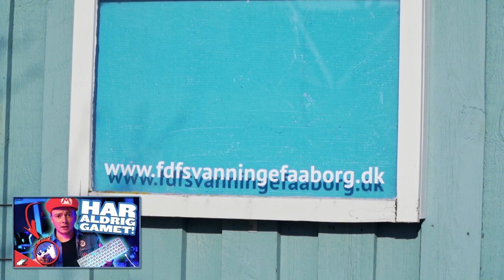NYTÅRSFRAKLIP 2022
Godt nytår! Vi fejrer nytåret med en masse fraklip fra vores videoer, som vi har udgivet i 2022! Vi har en masse spændende i sigte for 2023. Tak fordi I ser med!